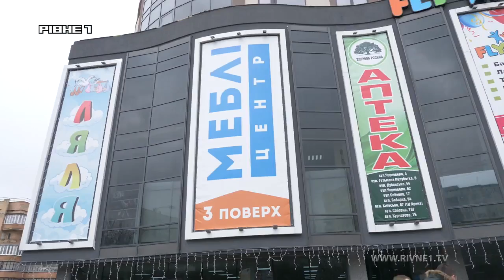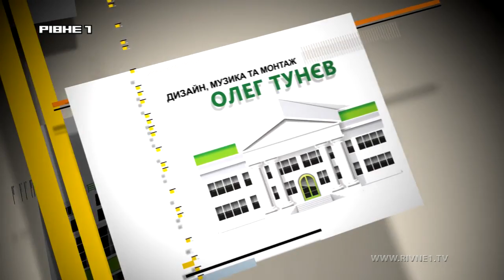У якому районі молодь Рівного хотіла б жити, - у програмі "ПрофіБуд"